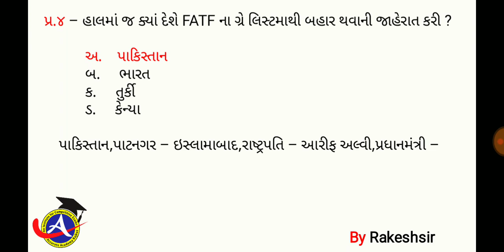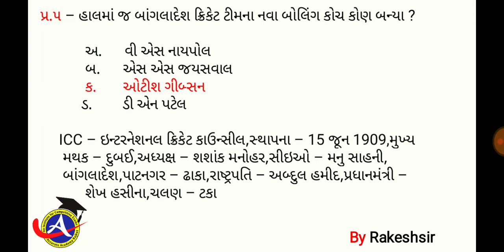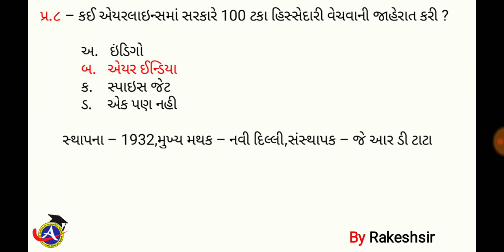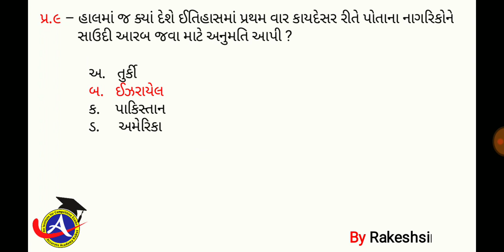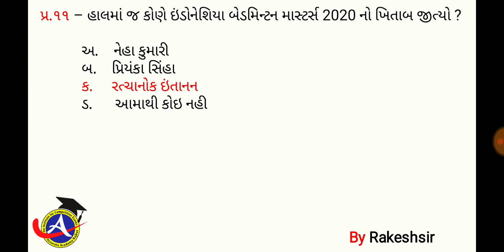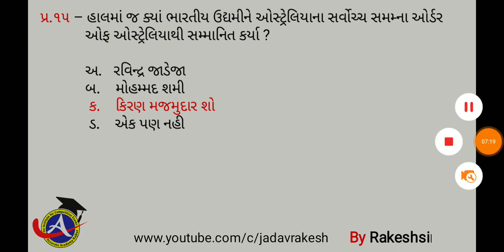29 January 2020,Current affaires in gujrati,daily gk in gujrati,MCQ,GPSC,SSC,BANK,RAILWAY,POLICE